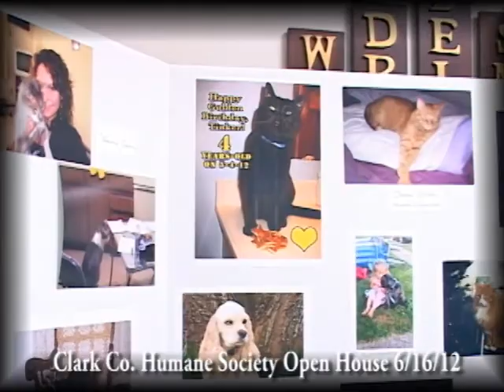Clark County Humane Society 25th Anniversary Open House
On June 16, 2012, Clark County Humane Society celebrated 25 years of caring for animals with a special open house at the shelter. There was food, fun, friendship, and furry reunions throughout the day. A little rain didn't stop the cheer as CCHS staff, volunteers, and visitors looked back on 2.5 decades of helping cats and dogs. This video is a short montage that captures some of the scenes of the special day, including the new kitty city décor, alumni photo, and lots of brownies!